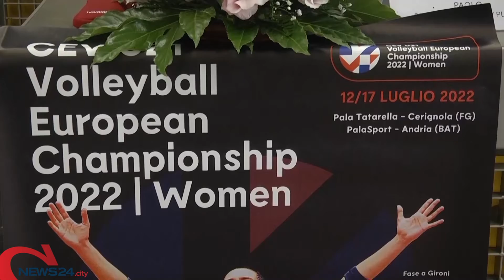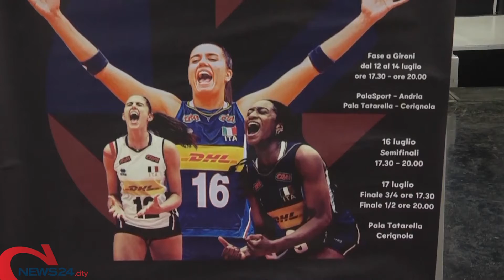CERIGNOLA | Gli europei u21 di volley femminile in Puglia: presentato il grande evento di Cerignola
Pala Tatarella e Palasport di Corso Germania palcoscenico della kermesse per la prima volta nella storia